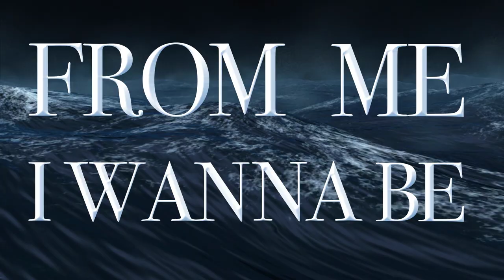Hic Sunt Dracones (Official Lyric Video)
Mayday releases on 5-7, not 4-7!  Sorry for the confusion!!

New album Diamond Dust releasing on 6-4-2021!

Free Stock Footage by Videezy!